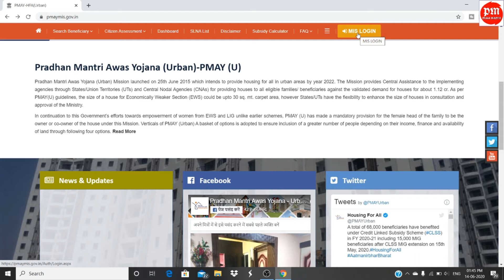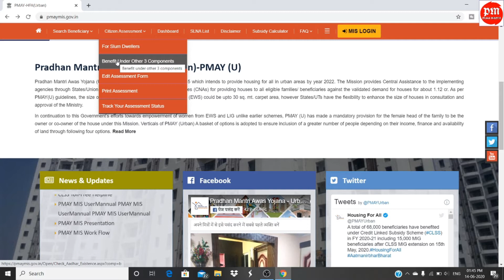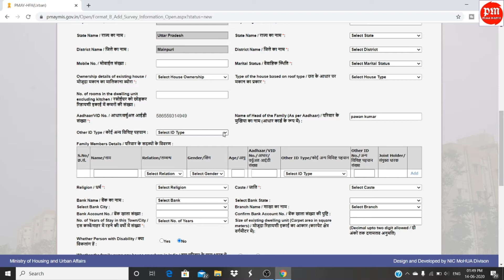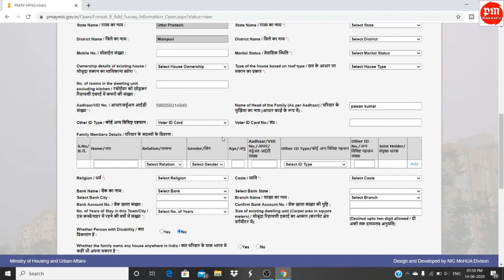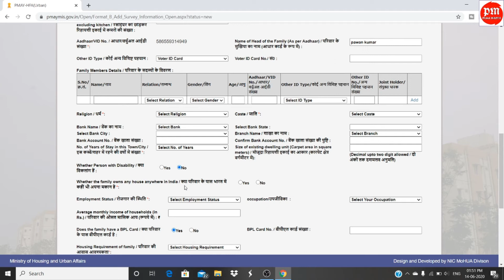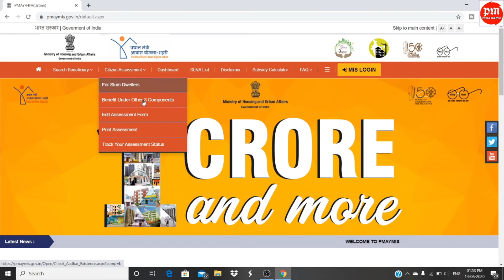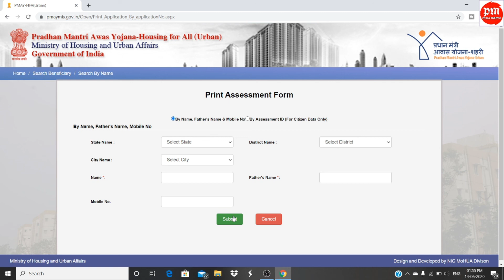Pm awas yojana 2020 apply form | प्रधानमंत्री आवास योजना आवेदन कैसे करे || PMAYG || by pawan monitor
About this video :
      Hello doston is video me apko btaunga ki aap apne mobile phone se kaise pradhanmanti awas yojana ke liye kaise avedan kar sakte hai  pawan monitor

Coverd topic :
Pm awas yojana 2020 apply form | प्रधानमंत्री आवास योजना आवेदन कैसे करे || PMAYG
pmay online form kaise bhare,pradhan mantri awas yojana 2020 pradhan mantri awas yojana online apply
pmay online apply 2020 pmay online kaise kare,
प्रधानमंत्री आवास योजना लिस्ट 2020  कैसे देखे प्रधानमंत्री आवास योजना लिस्ट 2020  21,
how to apply PMAY online 2020-21.
प्रधानमंत्री आवास योजना का फॉर्म भरे अपने फ़ोन से 2020 -21,
प्रधानमंत्री आवास योजना का फॉर्म,
pmay urban online apply,
pm awas yojana urban apply online,
pmay gramin online apply 2020,
pmay ka online kaise kare,
pm awas yojana,
pm awas yojana me apply kaise kare online,

pm awas yojana application form,
pm awas yojana application form download,
pm awas yojana apply form
pm awas yojana 2020 list,
pm awas yojana 2020pm awas yojana 2020 list odisha

pradhan mantri awas yojana online form bhare pm awas yojana online form download
pm awas yojana form kaise bhre pradhanmantri awas yojana online form kaise bhare
awas yojana online form kaise bhre pradhan mantri awas yojana online form kaise bhare
pradhan mantri awas yojana online form 2019 pm
pradhan mantri awas yojana online apply 2019
pm awas yojana april form
pm awas yojana ahmedabad form
pm awas yojana application form online apply pm awas yojana avedan form
pm awas yojana application form status
pm awas yojana application form nagpur,
awas yojana application form download in hindi
pm awas yojana application form in hindi pdf pm
pm awas yojana application form in hindi

pm awas yojana form download pdf in hindi prime minister awas yojana form download

awas yojana online application form 2018 pm awas yojana online applicationform
pm awas yojana online application form 20190pm
pm awas yojana form offline
prime minister awas yojana application form online pm awas yojana form offline

awas yojana online form
pradhan mantri awas yojana in hindi online form last date
pradhan mantri awas yojana online form 2017 last date
pradhan mantri awas yojana online form 2019 last date
pradhan mantri awas yojana online form 2018 last date
pradhan mantri awas yojana online application form last date